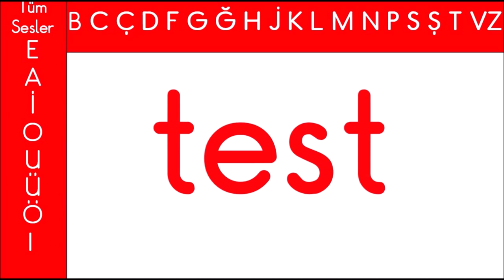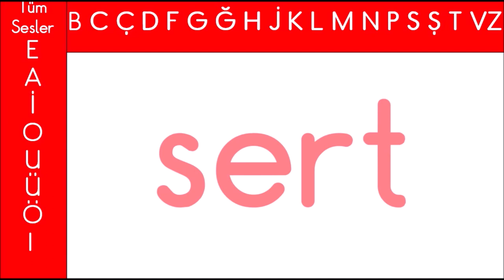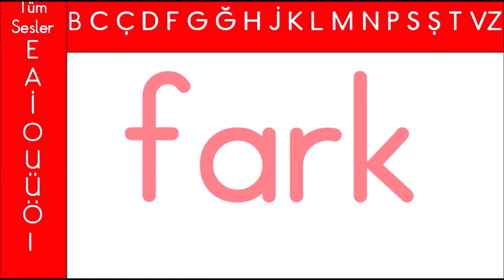Dört Sesli Tek Heceli Kelimeler Okuma Hece Tablosu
Bu videomuzda dört harften oluşan hece ve kelimeleri  okuyoruz.
İyi seyirler.

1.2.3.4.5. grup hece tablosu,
hece tablosu sesli,
hece tablosu slayt,
elakin omutüy örıdsb zçgşcp hvğfj sesleri hece tablosu,
1.sınıf hece tablosu,
elakin omutüy örıdsb zçgşcp hvğfj hece tablosu
4 sesten oluşan heceler
4 harften oluşan heceler
Dört sesten oluşan heceler
hece okuma
4 sesli tek heceli kelimeler
Dört sesli tek heceli kelimeler